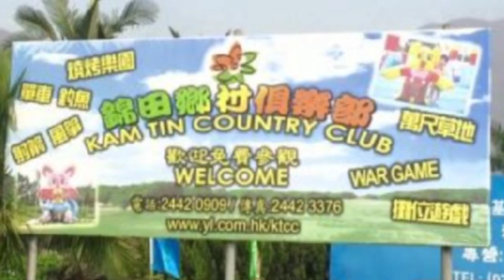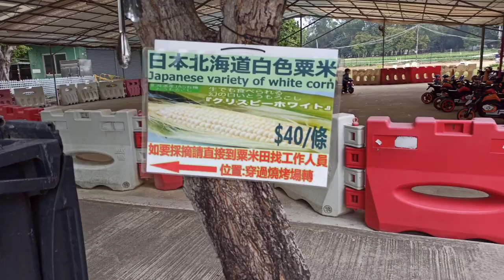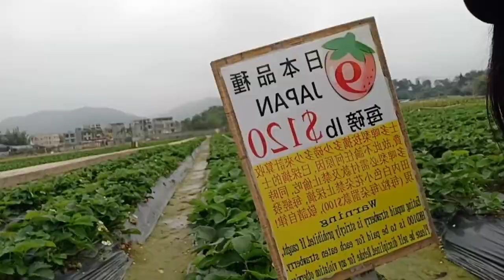KAM TIN COUNTRY CLUB | Strawberry Farm & Different Type of Vegetables | No Entrance Fee